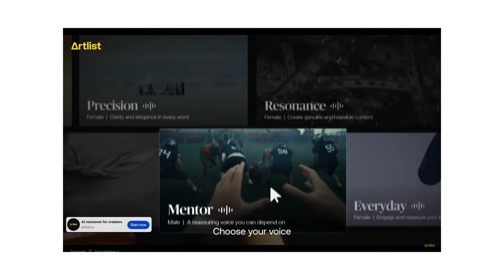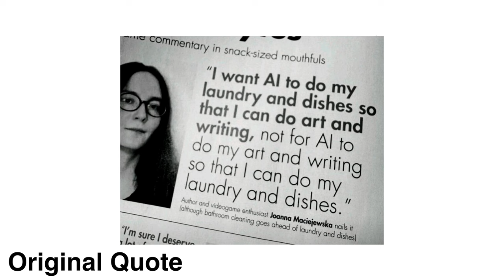The TRUE Rise of AI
Ai has gotten bigger and better. And within 2 years, it's completely revolutionized the industry. Today, I'm gonna dive deep into the effects it's having on humans and exploring the brute fact that it is going to replace us... But there's hope.

Want to take your business brand to the next level?
to get started.

0:00 Beginning
3:00 Middle
7:00 End